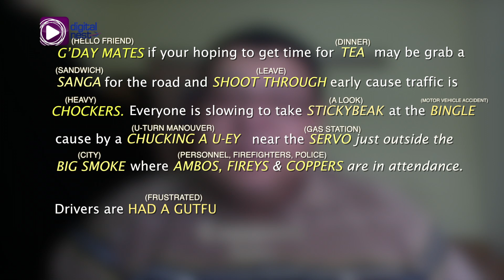Say it like an Aussie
Speak like a true blue Aussie with this video from our Australia West bureau! Grab a sanga and take a stickybeak!